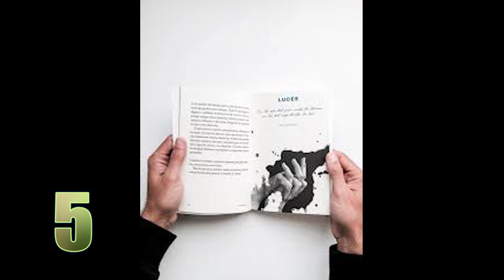20 curiosidades que quizás no conocias sobre BLON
Que tal gente de micro abierto el día de hoy les traemos 20 curiosidades sobre Blon, uno de los mejores representantes del freestyle de  España  no olviden suscribirse eso me motiva para seguir subiendo vídeos.
Deja en los comentarios que rapero te gustaría ver sus curiosidades  saludos.